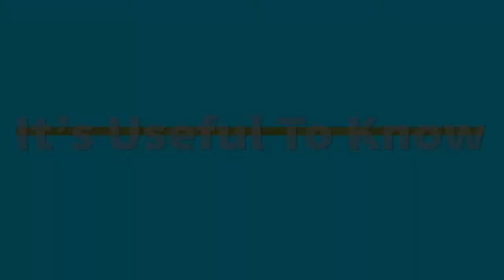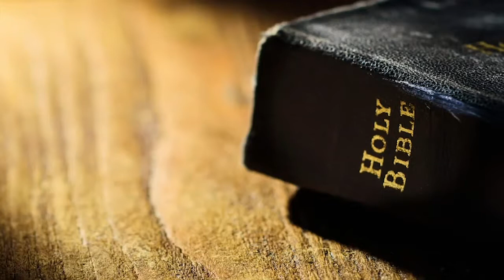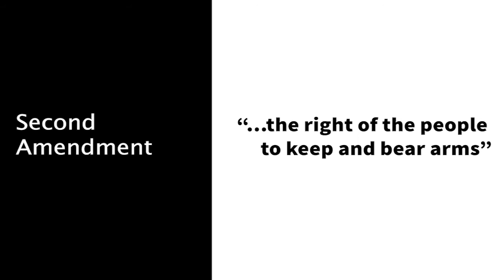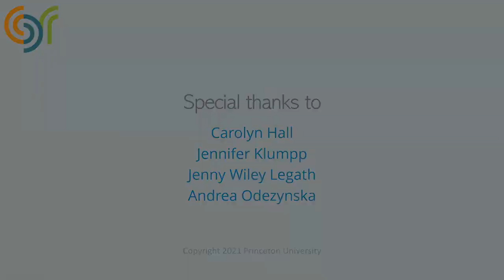It's Useful to Know with Dr. Jenny Wiley Legath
In this episode of It's Useful to Know, Dr. Jenny Wiley Legath talks about how carrying concealed weapons becomes a religious practice for some Americans, particularly white evangelical and Pentecostal Christians. She also discusses how concealed carry practices differ for men and women and what it means to think of these practices as religious.